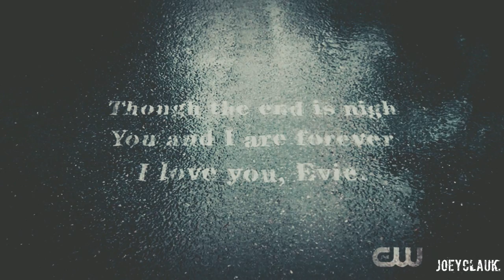Evie & Xavier ✘ I wanna live with you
Loved the show! And loved these two together! Hope there are some Evie-Xavier-Shippers out there!
Hope you really enjoy the video! :D

Song: in the video
Series: No Tomorrow
Coloring: Anaelis